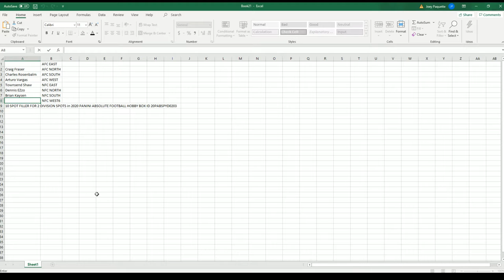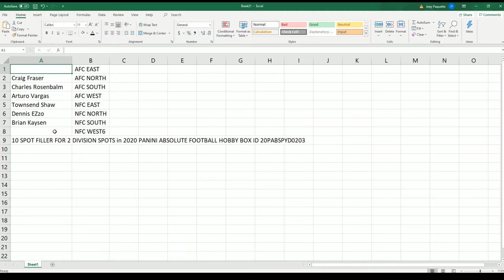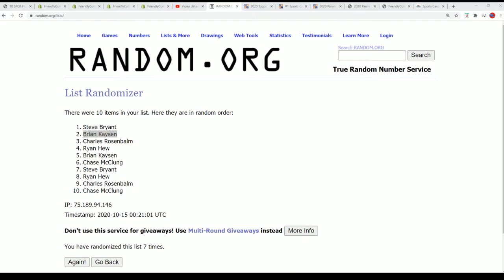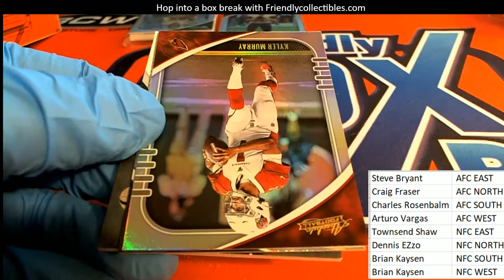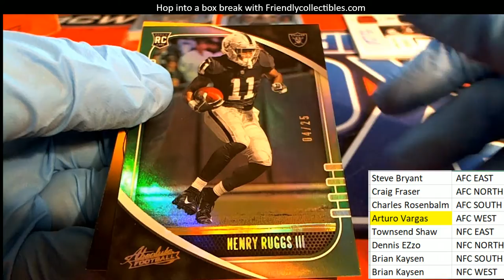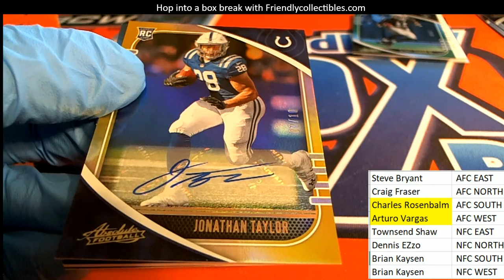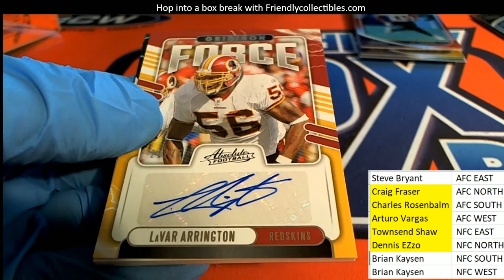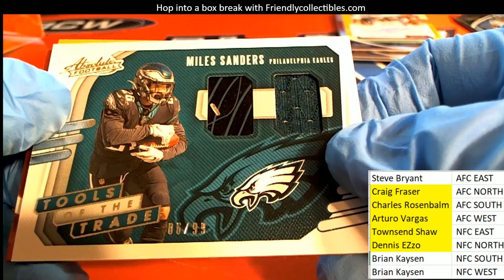2020 PANINI ABSOLUTE FOOTBALL HOBBY BOX ID 20PABSPYD0203